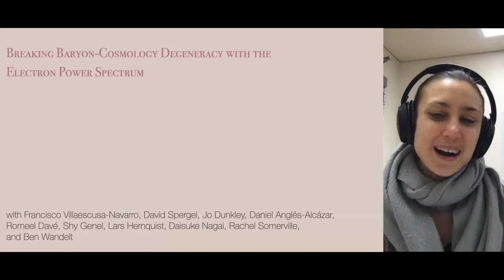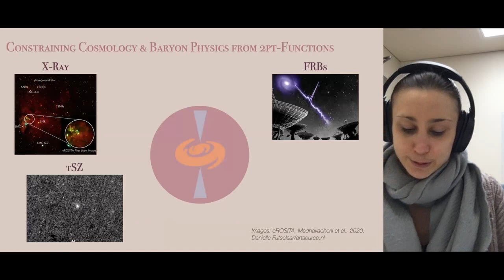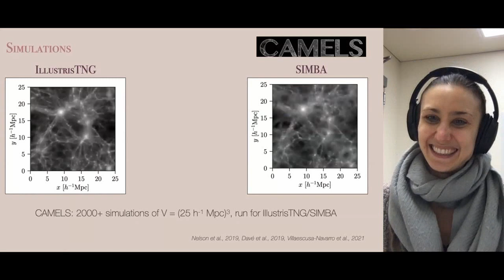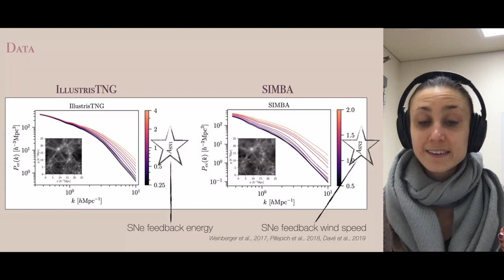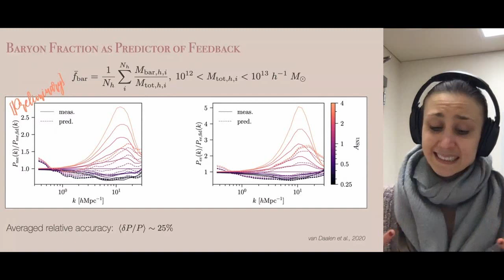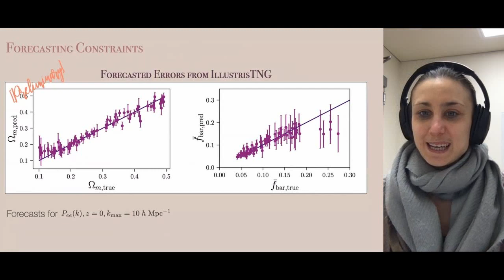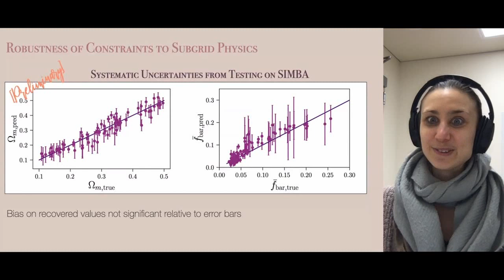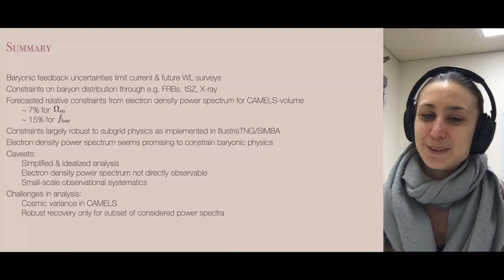Andrina Nicola - Electron density breaks baryon-cosmology degeneracy (CAMELS)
Andrina tells us about her work using CAMELS and machine learning to constrain baryon feedback using the electron density power spectrum.

The electron density is not itself an observable thing, but it is a good proxy for observable things like the thermal Sunyaev Zeldovich effect and Fast Radio Burst dispersion (or they are good proxies for the electron density).

Andrina is able to get nice constraints on baryon feedback and cosmological parameters within the CAMELS simulations. This sort of observational probe of baryon feedback is going to be an important tool for cosmologists if we want to use smaller scales to do cosmology, and the sort of connections spotted by Andrina and CAMELS will be valuable for improving these probes.